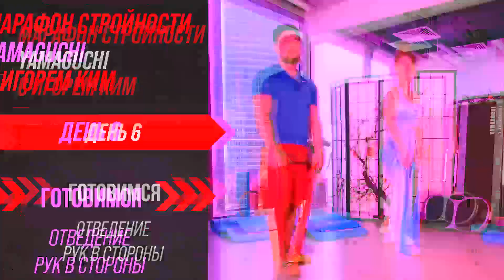Марафон стройности Yamaguchi с Игорем Ким День 6️⃣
Друзья, прошло 5 тренировок, мы так рады видеть Ваши результаты 💪🏼
Вы - супер🔥
Стартовала 2-ая неделя марафона❗️Вы ещё не с нами❓
Не упустите возможность получить главный приз ➖ беговую дорожку Yamaguchi Runway-X!

Ссылка на участие👇🏼
teleg.run/marathon_yamaguchi